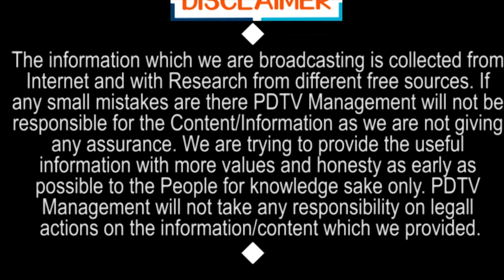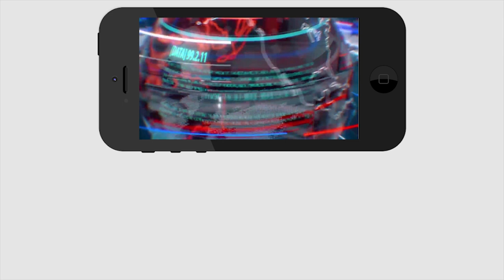Andhra Vs Telangana | ఆంధ్ర తెలంగాణ లో ఇదే తేడా